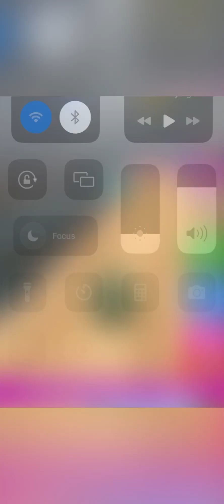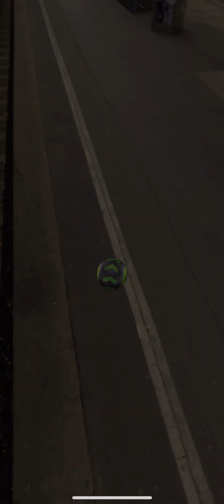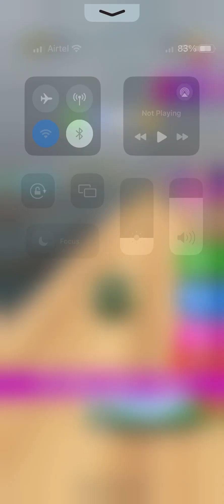Going Balls SpeedRun Gameplay Level 3691-3693